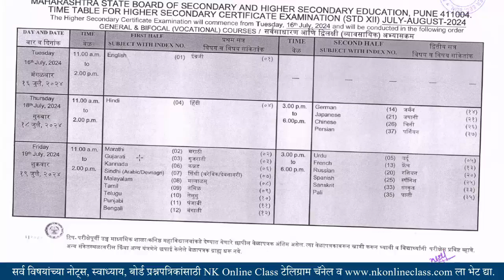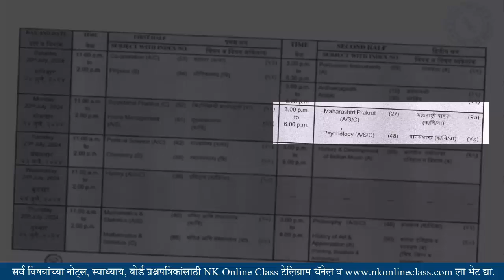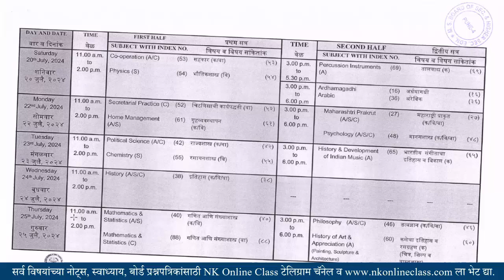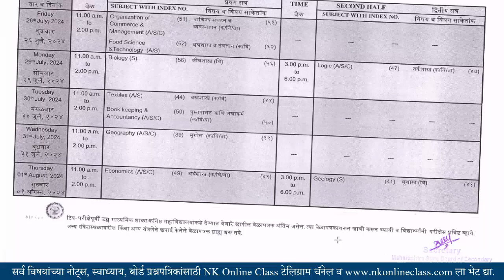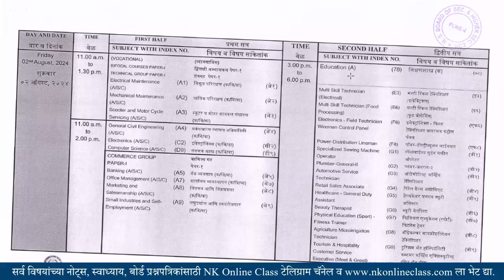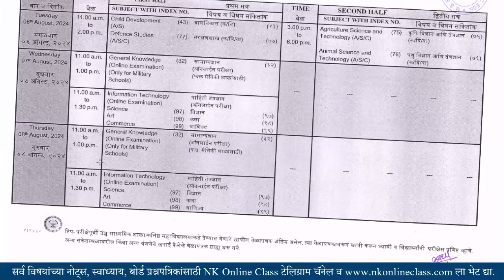HSC Board Exam Timetable July 2024 || बोर्ड परीक्षा जुलै २०२४ वेळापत्रक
12th Economics Solution 09 March 2024 || १२वी अर्थशास्त्र ०९ मार्च २०२४ रोजी झालेल्या प्रश्नपत्रिकेतील प्रश्न ६ मधील सविस्तर उत्तरे लिहा या प्रश्नाची संपुर्ण माहिती.